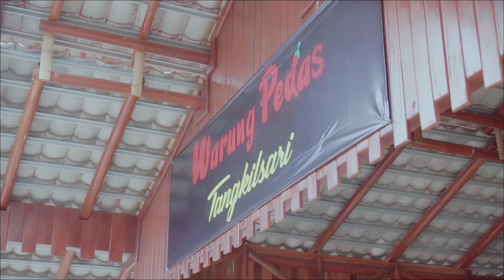Ketika Cinta Bertasbih Melly Feat Amee [ Engagemen Video Highlight Eka & Rio ] - Tamapicture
Video Lamaran Eka & Rio

Videografer By : Nippon ( Mochammad Yusuf  )
Editor By : Deby Pratama

Menerima Jasa Dokumentasi All Event